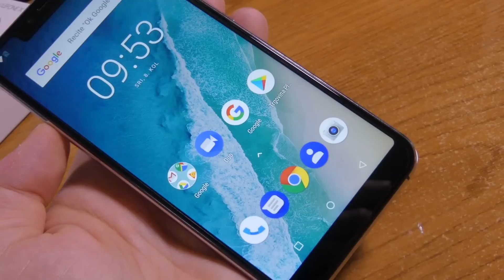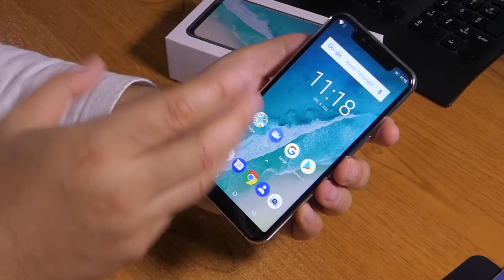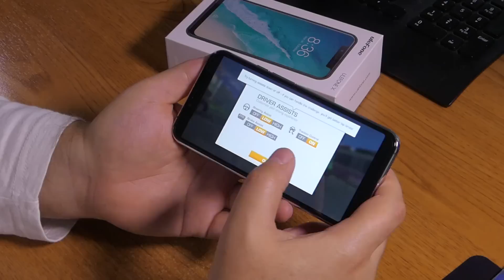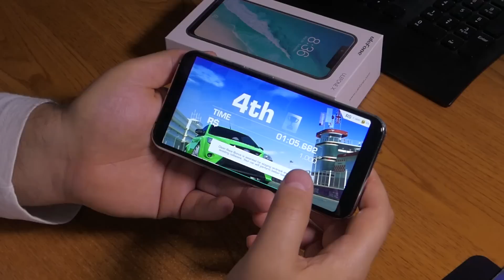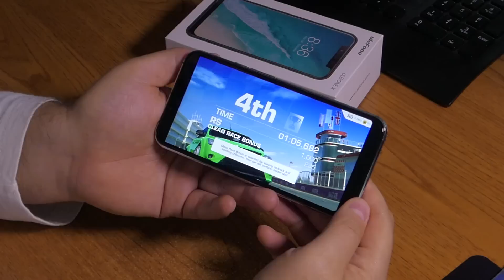Ulefone X recenzija - lijep, brz, sa zubićem, Qi bežičnim punjenjem i povoljnom cijenom (08.08.2018)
Tražili ste - evo ga! Nakon brojnih vaših upita testirali smo novi Ulefone X, novi i elegantni pametni telefon popularne kineske kompanije. Što sve može i kako radi, sve ćemo vam otkriti u današnjoj recenziji.

Iz Ulefone radionice na naš je radni stol pristigao još jedan odličan pametni telefon, a to je njihov prvi smartfon sa zubićem - Ulefone X. Je li baš prvi li nije nismo potpuno sigurni jer su se ove godine pojavila tri Ulefone pametna telefona sa "Zubićem" iliti usjekom - elegantni Ulefone T2 Pro robusni Ulefone Armor 5 i Ulefone X koji upravo testiramo. Onda je prvi kompanijin smartfon koji ima zubić i istovremeno podržava bežično punjenje... ili nije - Ulefone Armor 5 to također ima! Kako god bilo, najljepši je od tri spomenuta modela, s kombinacijom metalnog i staklenog kućišta.

Ulefone kompanija je vrlo zanimljiva, pratimo ih već nekoliko godina i vidljivo je kako napreduju. Toliko su jaki, ako tako možemo reći, da i u Hrvatskoj imaju svoj službeni Ulefone.hr webshop za koji je odgovorna tvrtka Solaterm, a u kojem možete pronaći njihove najnovije modele.

Ono što također na početku ove recenzije moramo spomenuti je kako smo imali poprilično upita za recenziju ovog smartfona, tako da nam nije bilo druge nego nabaviti ga i isprobati, a kako biste dobili koju informaciju više prije kupovine. Radi se o jednom od kompanijinih najjačih pametnih telefona koji generalno gledajući spada u srednju klasu, upravo onu najprodavaniju i koja svojim vlasnicima daje najviše za uloženi novac.

Zato smo sa zadovoljstvom krenuli u testiranje ovog uređaja koji ima puno potencijala i koji će, vjerujemo, obradovati svoje brojne nove vlasnike. Naš smo primjerak nabavili na domaćem Ulefone.hr webshopu uz naravno besplatnu dostavu, garanciju te osiguran servis i korisničku podršku.

Ulefone X – osnovne značajke:
– EKRAN: 5,85 inčni IPS, rezolucija HD+
– PROCESOR: Helio P23 na 2,0 GHz, 8 jezgri
– GRAFIKA: Mali-G71 MP2
– RAM: 4 GB
– POHRANA PODATAKA: 64 GB
– KAMERE: prednja 5 MP (13 MP), stražnja 13 MP (16 MP) + 5 MP
– OS: Android 8.1 Oreo
– BATERIJA: 3300 mAh
– DIMENZIJE: 150,9 x 73,4 x 9,1 milimetara
– TEŽINA: 217 grama
– DODATNO: hibridni Dual SIM, dual-band Wi-Fi, Bluetooth 4.0, GPS (A-GPS), OTA, OTG, microUSB, microSD, čitač otiska prsta, FM radio,...